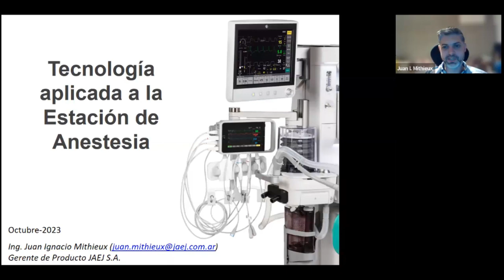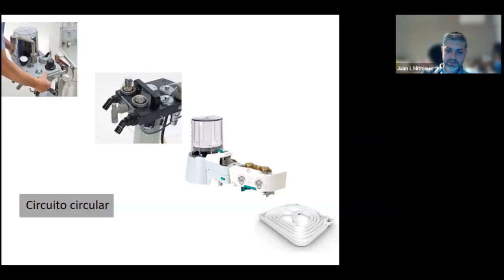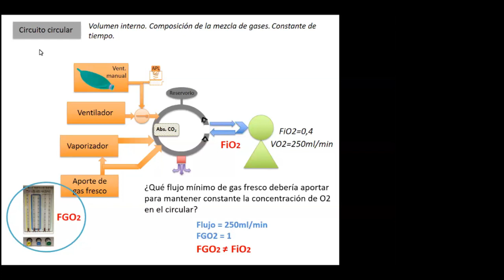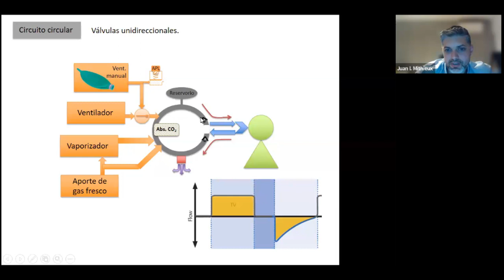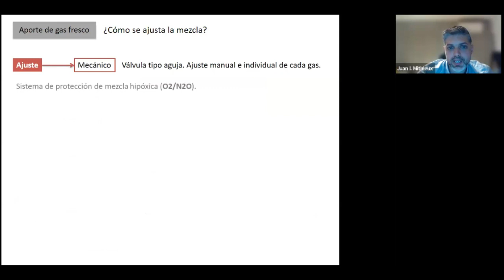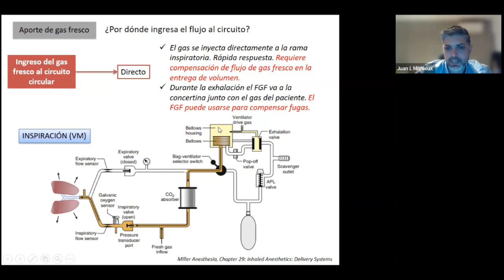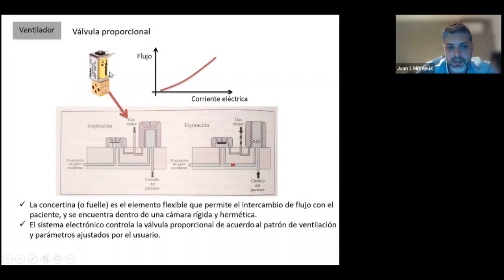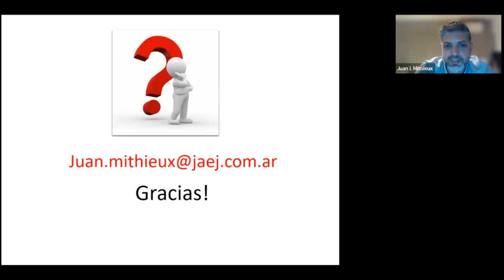Máquina de Anestesia: Aspectos técnicos, funcionamiento y componentes.